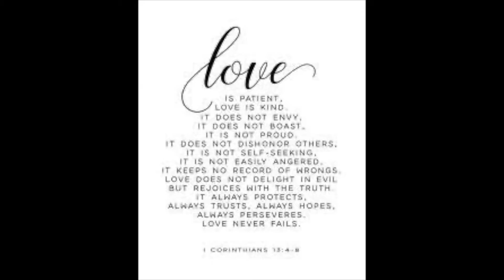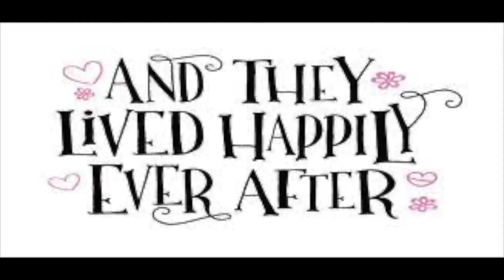Why do Marriages Fail-Part 1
Explains the core reason why people are not able to be happy in marred life. Explains the difference between  True Love and Partial Love.